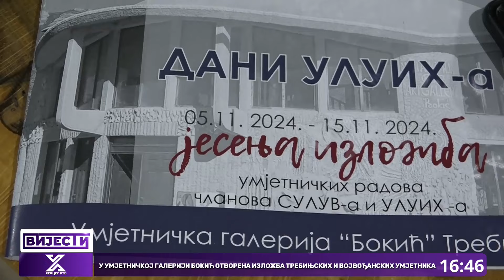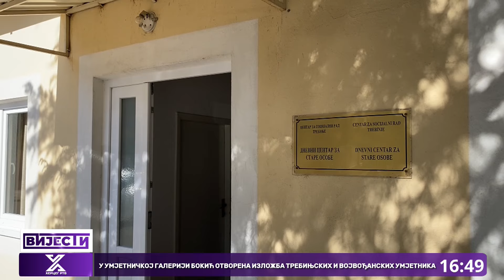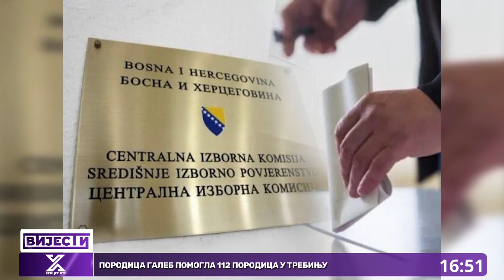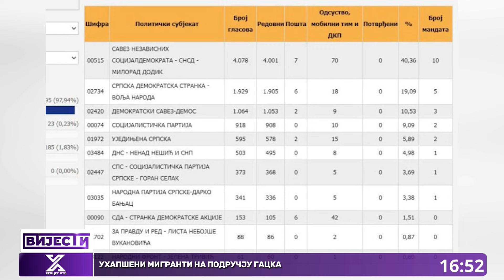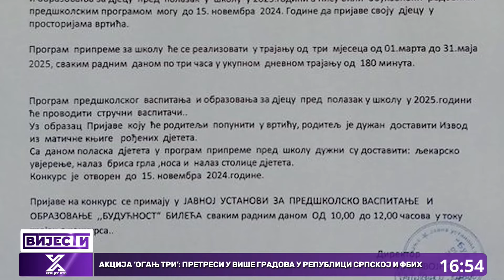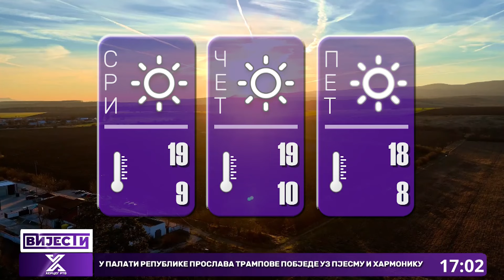Vijesti u 16:30h (06.11.2024.godine)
U Palati Republike proslava Trampove pobjede uz pjesmu i harmoniku
Projekat „Zajedno do radnih mjesta“: Prilika za prekvalifikaciju i zaposlenje
Uhapšeni migranti na području Gacka
Porodica Galeb pomogla 112 porodica u Trebinju